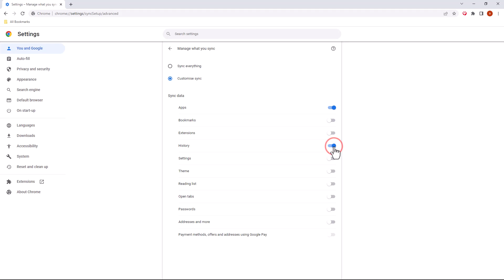How to Sync your Android Devices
This short tutorial shows you how to sync your google/android devices; so that when you make any privacy/safety/security changes to your Google account, these changes automatically update on other devices that you use.
Your personal safety is of utmost importance. Any changes that you make to your devices and online accounts, please do so; only if it’s safe. If you would like to talk in confidence and maybe avail of Safe Ireland's further supports and services, please